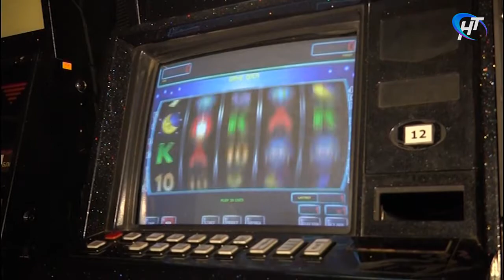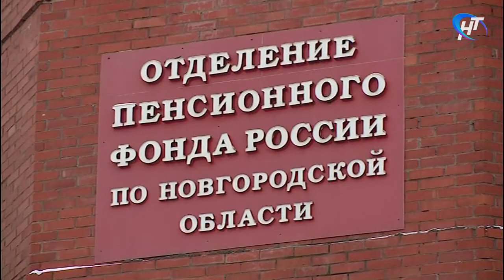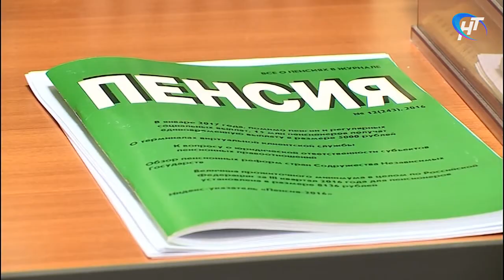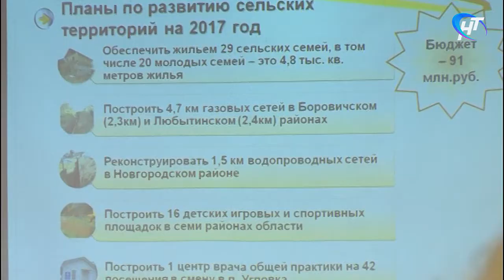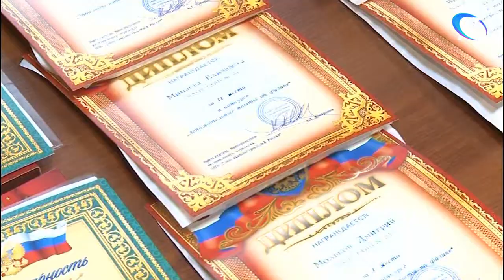13.01.2017 Новости дня